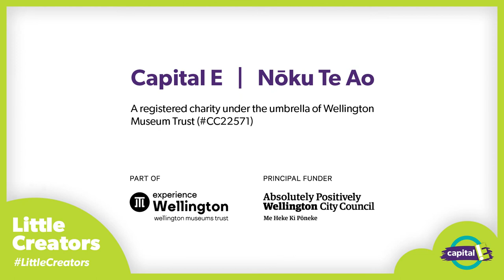Little Creators Online - DIY Puzzle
Make your own puzzle! Draw some of your favourite things on a sheet of paper and then cut it up into quarters and try piece it together again. Make harder pieces by cutting it into more pieces or drawing on both sides.
What shapes can you cut your puzzle into? How do you know which pieces go next to each other?